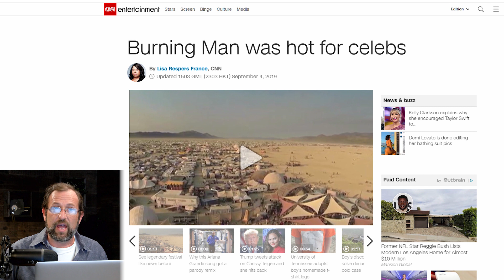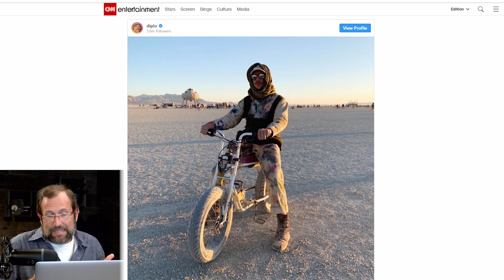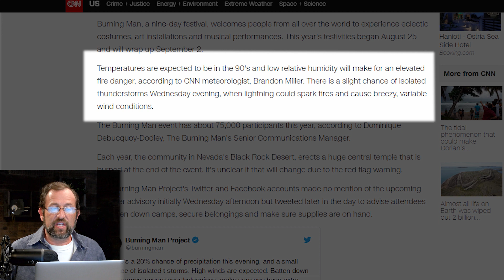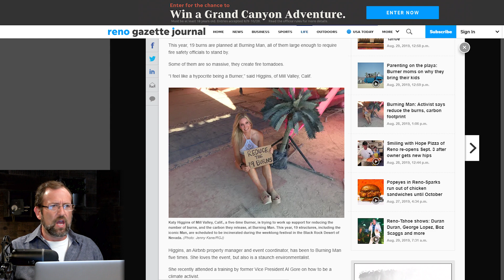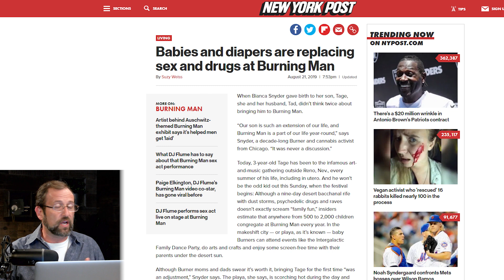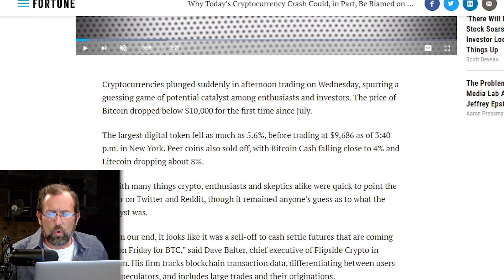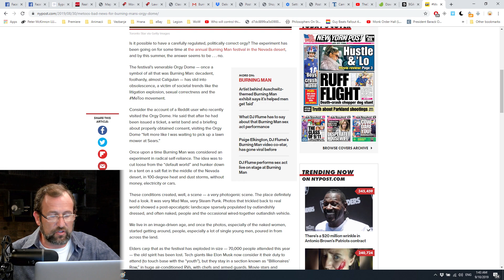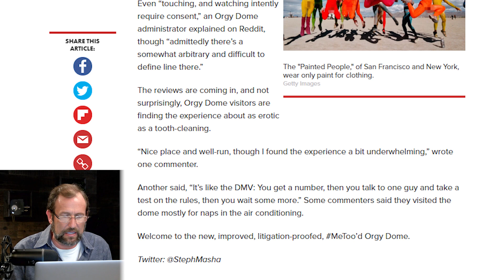Burning Man Top 7 Dumbest News Stories 2019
Politically correct orgies?  Non-celebrity celebrities? Burning Man catching a barren desert on fire?  The news media can't help itself.

You want some unspun news? Check us out ...